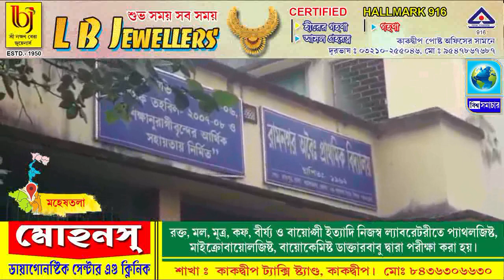ক্লাসরুমে ছাত্রীদের শ্লীলতাহানির অভিযোগ, শিক্ষকের বিরুদ্ধে।বিশ্ব সমাচার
ক্লাসরুমে ছাত্রীদের শ্লীলতাহানির অভিযোগ, শিক্ষকের বিরুদ্ধে